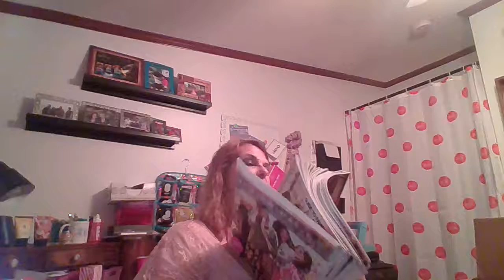Fall Transition Kit Unboxing 2017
You get to see what our transition kit included.  Please reach out if you are interested in receiving a new Posh paper and some samples!!